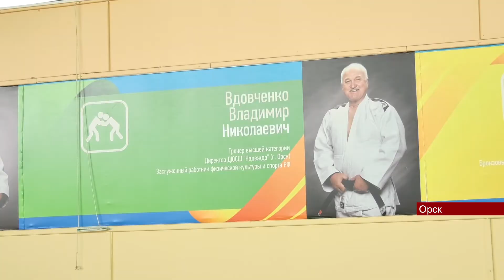26072022 Владимиру Вдовченко 75